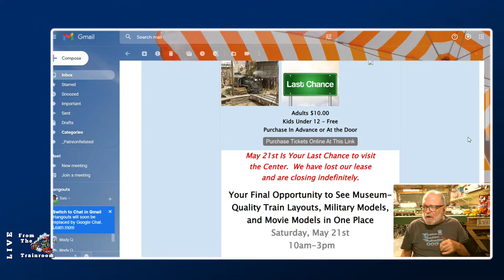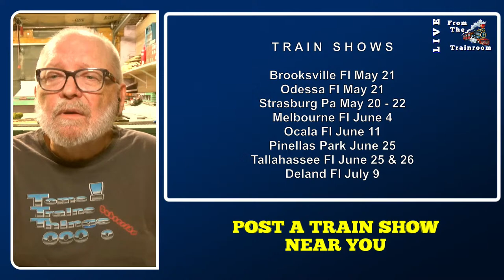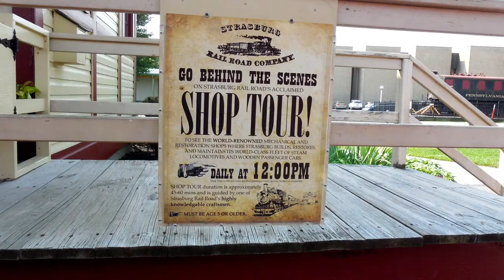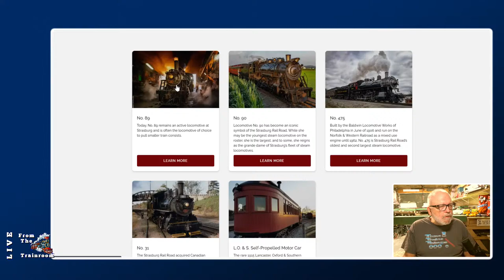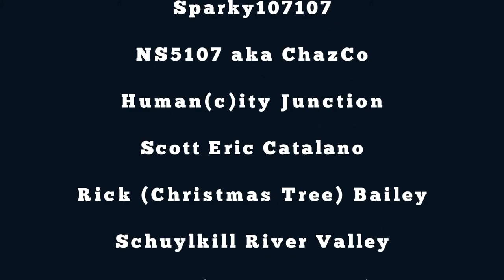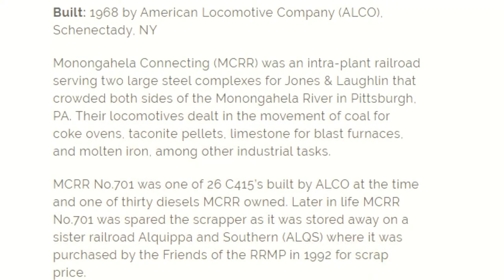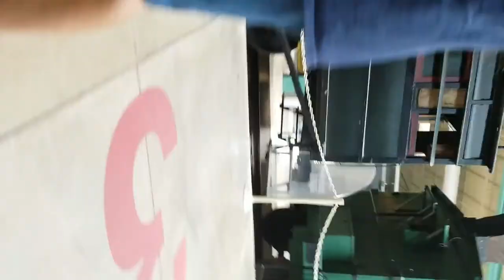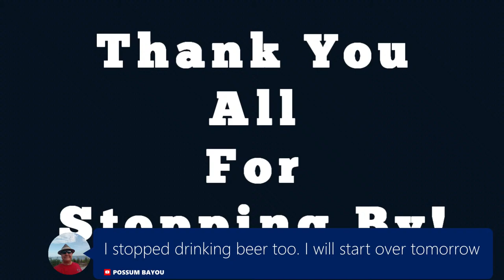Monday Night Live - Talking Suncoast Center & Strasburg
Suncoast Center For Finescale Modeling will be having their last open house on Saturday May 21, 2022. The owner of the building which is one of the members decided to sell the building to a nearby business that has been offering to buy for years. That and other circumstances led to their decision to close permanently.

Will also be talking some more about Strasburg.

LIVE FROM THE TRAIN ROOM
Train Shows
Module Cam
Train Cam - Multi-View -
Progress

 RANT